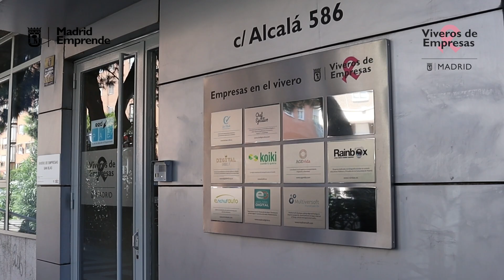Vivero Tour San Blas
¡Te damos la bienvenida a tu nuevo espacio de trabajo!
Con 12 despachos a tu disposición, tendrás un espacio dedicado para potenciar tu creatividad y hacer crecer tu negocio 🚀
💡Otros beneficios de los que podrás disfrutar:
- Asesoramiento personalizado.
- Mentoring para impulsar tu crecimiento.
- Formaciones para fortalecer tu negocio.
¡ Alcanza tus metas en un entorno que potencia la innovación y el éxito! 💼